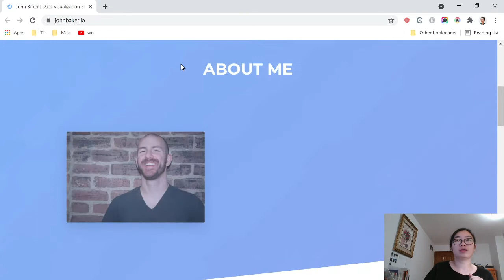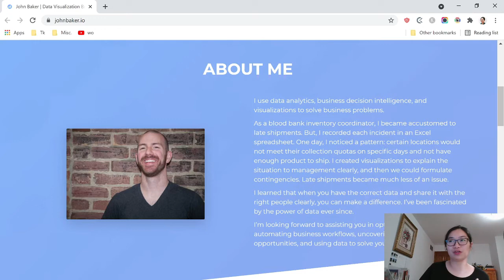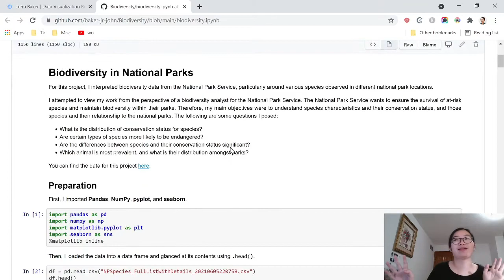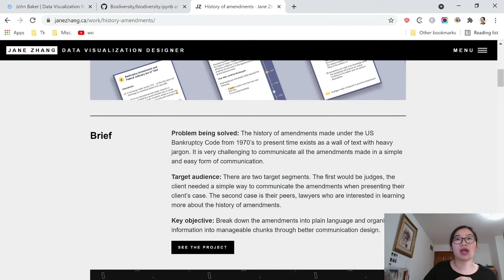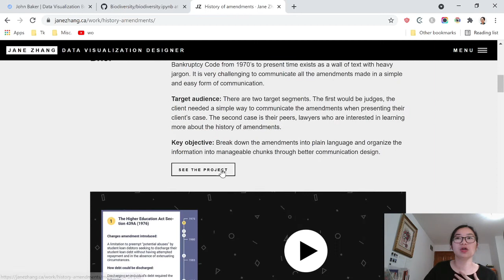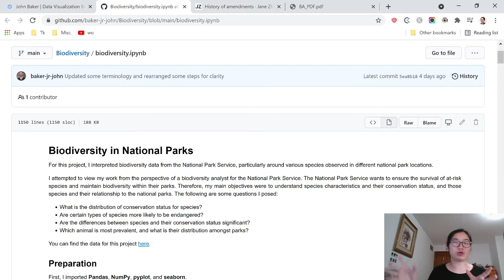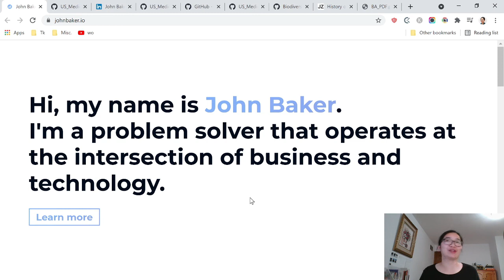Reviewing Data Visualization Portfolio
I reviewed John's portfolio and provided some feedback in this video. Let me know what you think about this format in the comments below.